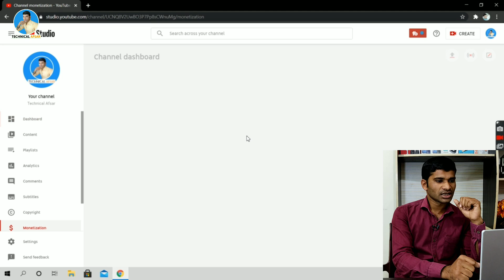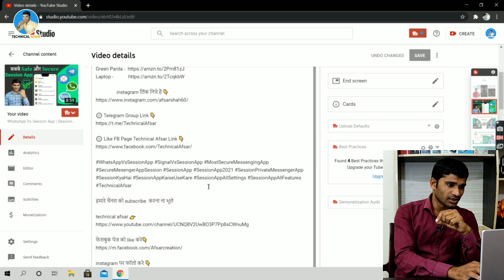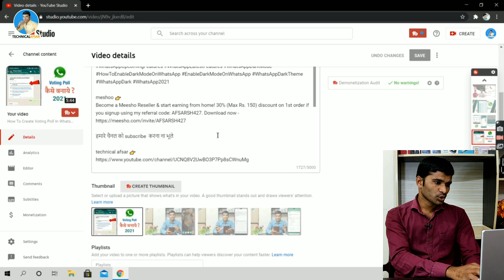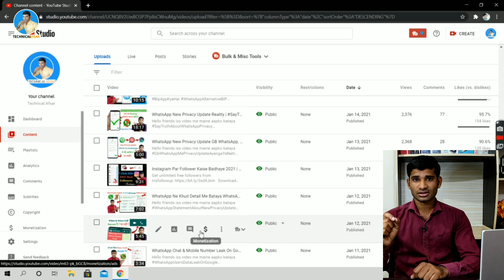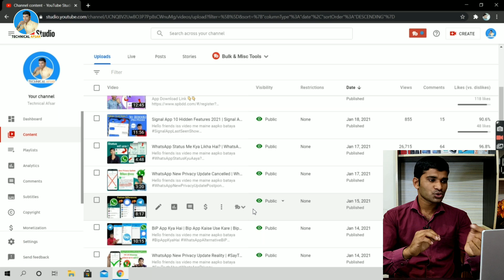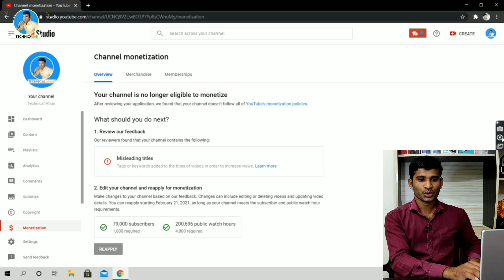😭 My Channel Monetization Disabled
Genetic Mic
Green Parda

                    🌹🌹  धन्यवाद 🌹🌹